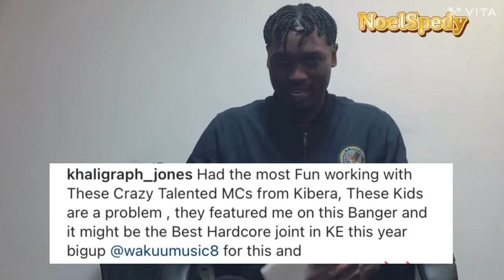Khaligraph Jones X Wakuu Music “LIVANE“ Nailed It With Best Rap Verse.Kenya Music Reaction NoelSpedy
Kenya music “LIVANE” Reaction . Wakuu Music ft Khaligraph Jones . NoelSpedy new video ….